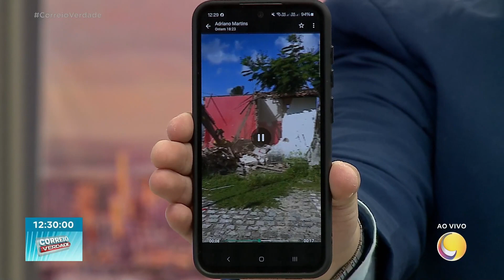Sou repórter Correio